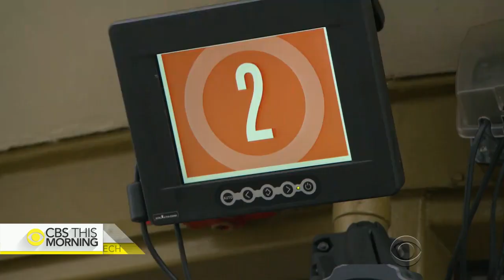Seattle's Space Needle raises the bar with new technology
The Seattle Space Needle was built as the centerpiece of the 1962 World’s Fair, featuring technologies of the future including touch-tone dialing and satellite transmissions. But now, the Space Needle is trying to make sure the original vision of the future doesn’t get stuck in the past. Ben Tracy looks at how the landmark is getting an upgrade for the digital age.